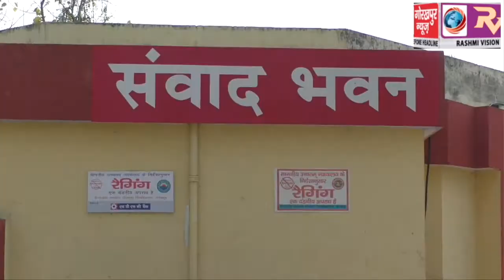पंडित दीनदयाल उपाध्याय गोरखपुर विश्वविद्यालय के कुल 17 सेवानिवृत्ति कर्मचारियों को कुलपति ने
पंडित दीनदयाल उपाध्याय गोरखपुर विश्वविद्यालय के कुल 17 सेवानिवृत्ति कर्मचारियों को कुलपति ने दी विदाई